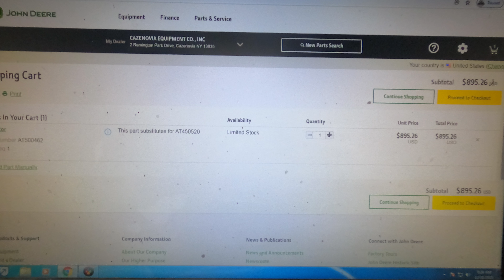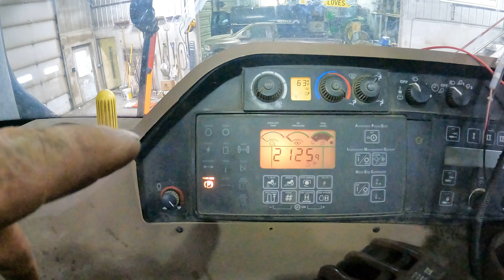That Part costs how much???? Crappy internet……Slow uploads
We managed to do some much needed repairs to the 9320 and some other activities.

I carry the seeker 2 pro and or the warrior mini and SR1 Baton 2.